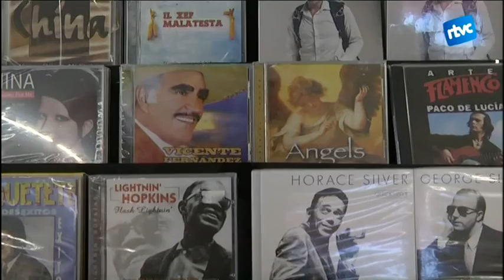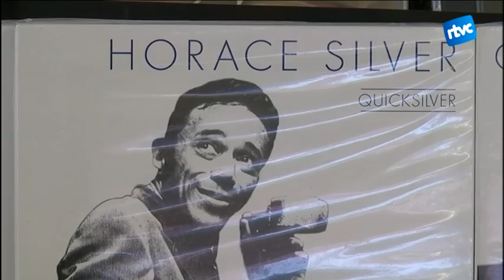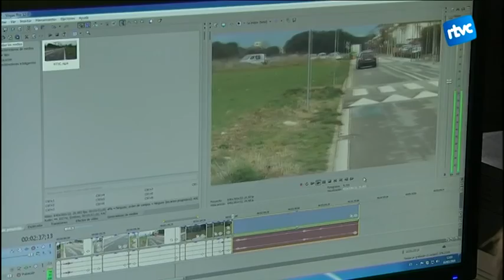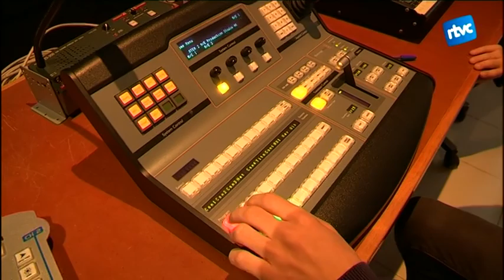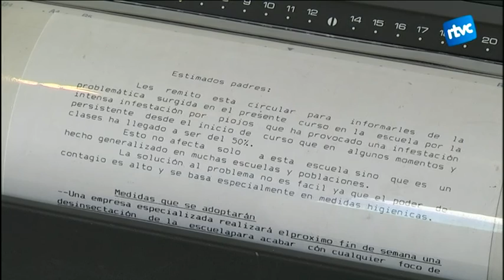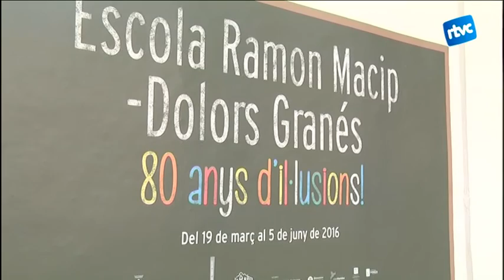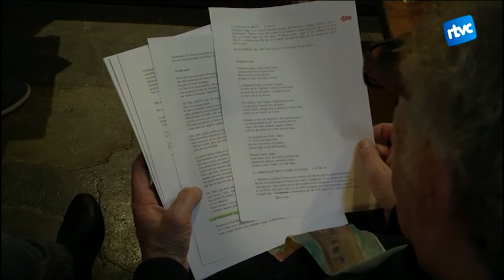Cardedeu Informatiu 21/03/2016